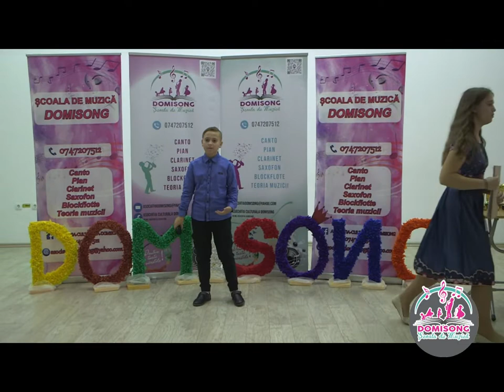SEBASTIAN BURGHELEA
TROFEUL CATEGORIEI
CONCURSUL JUDETEAN
DO MI SONG PE PORTATIV
VASLUI, 2022_10_08